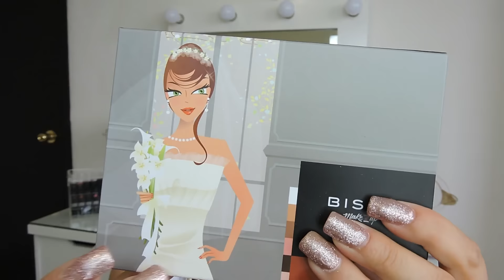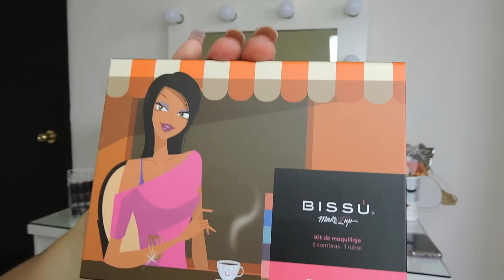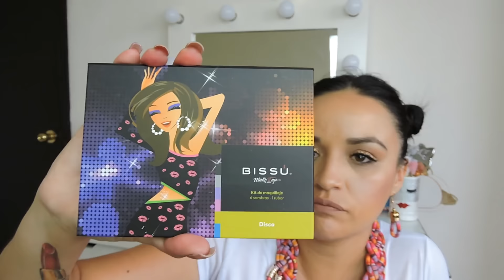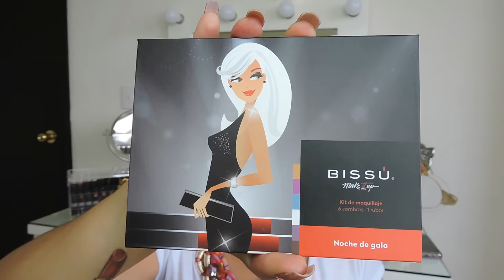REVIEW NUEVAS PALETAS DE BISSU OCASIÓN// SARA DICE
LES DEJO ESTE VIDEITO ESPERO LES GUSTE!

TIENDITA VIRTUAL EN FACEBOOK
SARA DICE

LES DEJO LAS DIRECCIONES DE LAS SUCURSALES DE BELLA AFFARI

Bella Roma Norte
Glorieta del metro Insurgentes local CC16G Col. Roma Norte Del. Cuauhtemoc CDMX

Bella Juárez
Genova #75-79 Col. Juárez Del. Cuauhtemoc CDMX

Bella Roma Sur
Av. Insurgentes Sur #536 B Col. Roma Sur Del Cuauhtemoc CDMX

Bella Centro Venezuela
República de Venezuela #52 Col. Centro Del. Cuauhtemoc CDMX

Bella La Joya
Calzada de Tlalpan #4999 Col. La Joya Del. Tlalpan CDMX